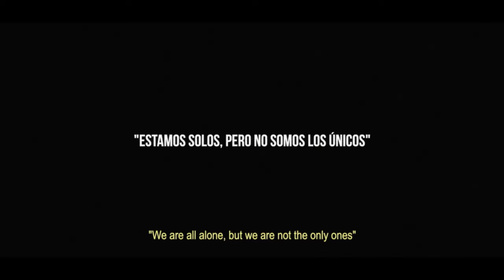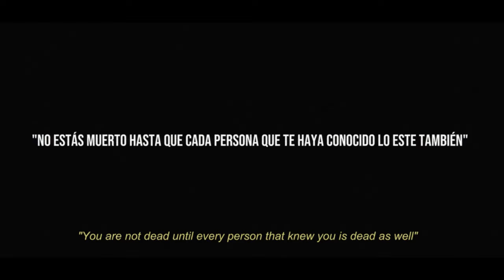Daniel Vince - SOLOS [RawFinest Vol. 1] REMIX by ERN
REMIX del Primer videoclip de la serie

Grupo BoltMusic©

LETRA

Perdóname mama soy el hijo de la tierra,
he tocado el fondo, pero sigo afuera.
Miedo a lo que espera a lo que viene a lo que va,
algo más profundo que la vida ¿Qué te esperas?

Niños medio adultos, hombres fuertes y confusos,
casi adolescentes, herederos, penitentes.
Hemos sido fieles, títeres, peleles,
ricos pero pobres, presos casi libres.

Tírale una piedra a este sistema ¡Libertad!
vivo en la mentira, odio a la verdad.
Píntame otra historia con color de realidad,
nazco cada lunes, soy tu miedo laboral.

Y ahora corre cuando puedas, siempre trata de escapar,
mira hacia adelante no te olvides donde estás.
Cristo yo te busco pero nunca me contestas…
No te olvides donde estas.

CRÉDITOS

Dirección: Raul Camaño
Producción: Daniel Vince y Raul Camaño
Director de fotografía: Gareth Kay (@grthk)
Asistente de fotografía: Rene Marquez (@renz_marquez18)
Edición: Gareth Kay
Efectos visuales: Cesar Luis (@cesarluisfilms)
Asistente de dirección: Oli Eastop
Agradecimientos: Sherelle Asante Chris Andrade (@chrisandrade_music), Lester Gómez, Bryan Huang